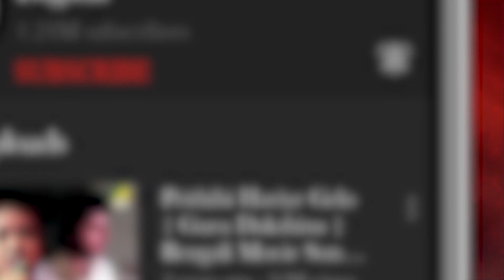Ma Amar Je Krishno Holo | Shyama Sangeet | Devotional Video Song | Pandit Koushik Bhattacharjee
Devotional music is meant for soothing the soul. Here we present a Shyama Sangeet "Ma Amar Je Krishno Holo", Bengali Song in the voice of “Pandit Koushik Bhattacharjee“.

Song : Ma Amar Je Krishno Holo
Artist : Pandit Koushik Bhattacharjee
Tune : Acharya Ratanmoni Bhattacharya
Lyrics : Shree Shree Premik Maharaj (Mahendra Nath Bhattacharya)
Music Arrangement :Arghya Kamal
Tabla, Pakhayaj, Khol : Asif Khan
Audio Mixing : Sudip Satra
Video  Editing : Subarna Dasgupta
Label : Angel Digital